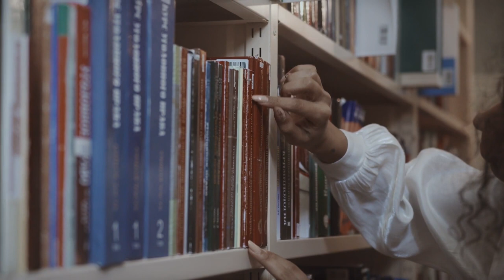The Extremist Sigma Male --What Makes Him Unique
The extremist sigma male is a man surrounded by mystery. He is rare and represents the oasis of knowledge. He is an extremist, and hardly will you find him in the middle, he loves the lows and enjoys the highs. The extremist sigma male does not carry a gun or hurts people as the name might imply, in fact, he is the most sensible, kind and fun person to be with. What makes him an extremist, is his approach to life. He is too serious and takes everything to the edge.